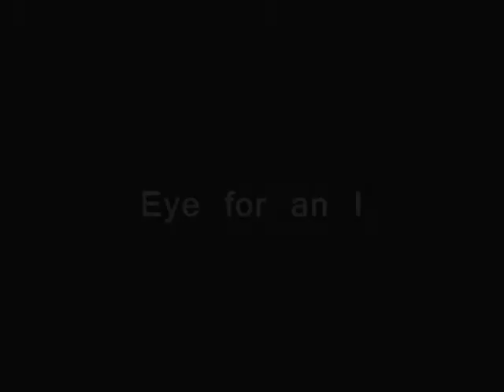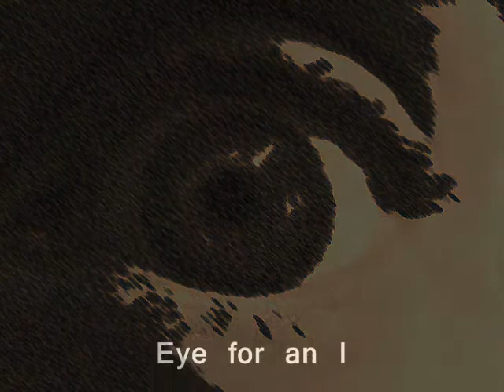Eye for an I.wmv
Video and Music by Scott Leon